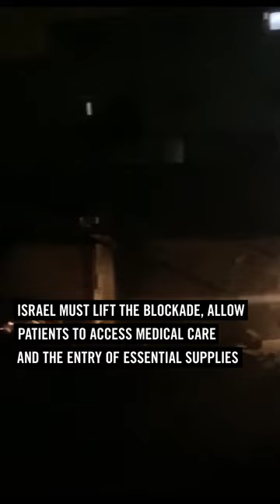Attacks in Gaza are part of Israel’s apartheid system that must be dismantled.